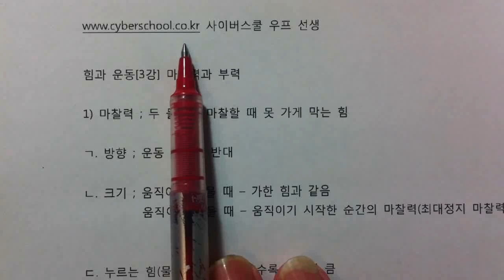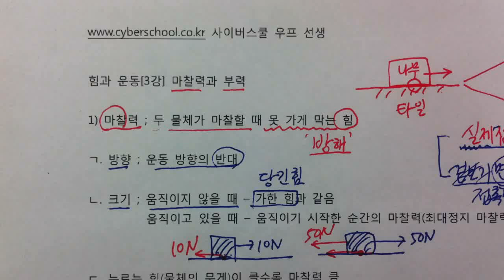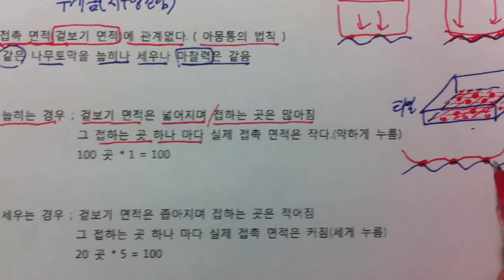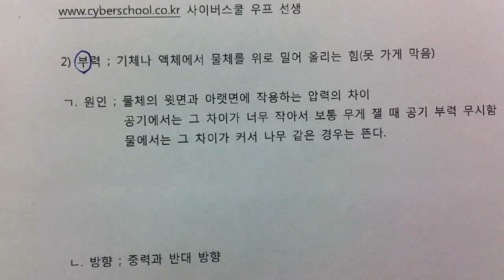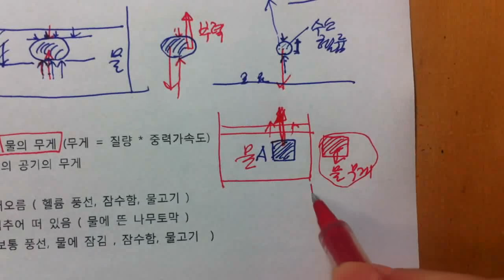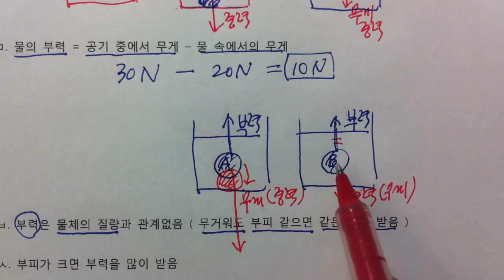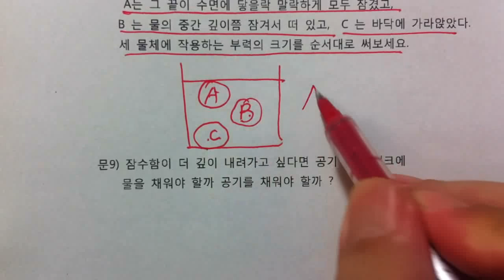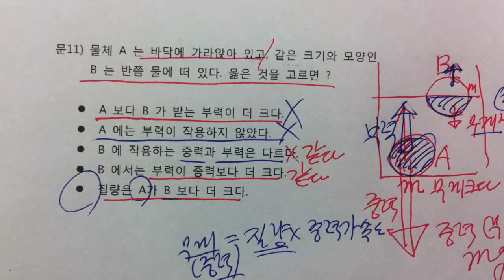[우프 중1과학 ] 여러가지 힘 3강 - 마찰력과 부력